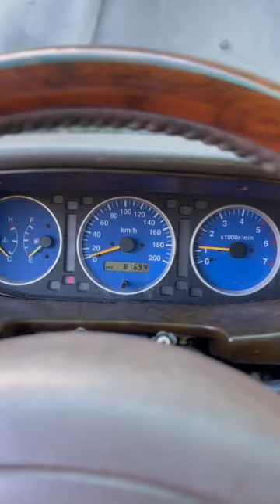Запуск двигателя 4G64S4 Derways Shuttle Dadi Shuttle